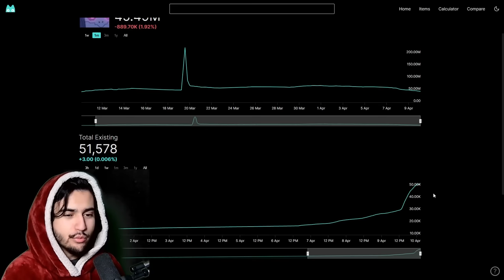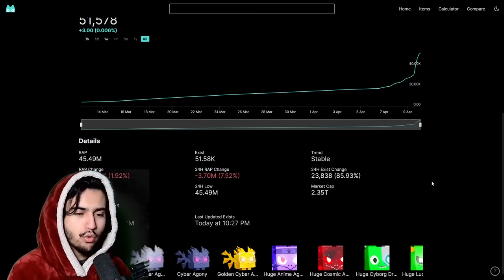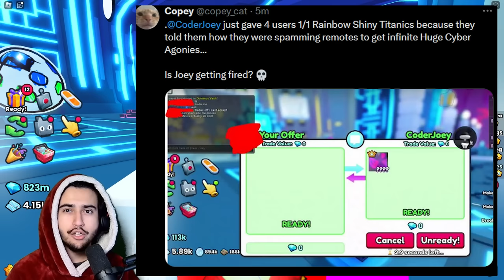DEVS GIVING OUT FREE RB SHINY TITANICS TO CHEATERS IN PET SIMULATOR 99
We talk about the drama going on today and what we know so far.